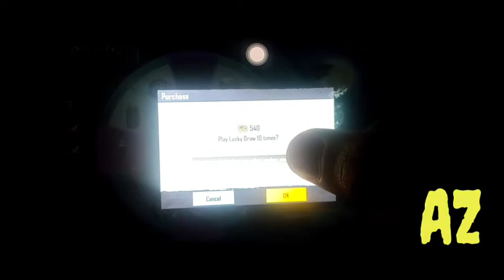PUBG NEW AKM JACK O LANTERN 2020 | ORANG MALAYSIA | 11000 UC